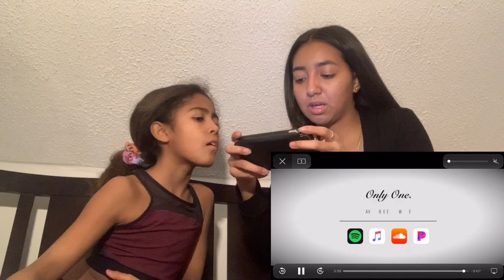The ACE Family- ONLY ONE ( REACTION VIDEO) | YANIXIARUTINEL